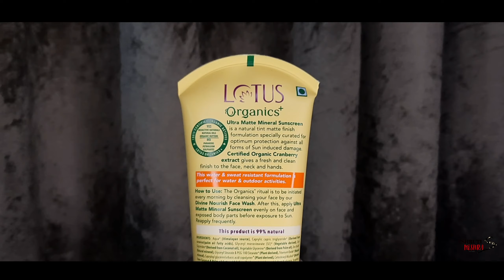Lotus Organics Ultra Matte Mineral Sunscreen | How To Use Sunscreen On Face | Shruti Mishra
Today i am sharing my video on..Lotus Organics Ultra Matte Mineral Sunscreen | How To Use Sunscreen On Face

Lotus
Lotus Organics ultra matte mineral sunscreen

Shruti Mishra
Xoxo

Shruti Mishra
ShrutiMishra